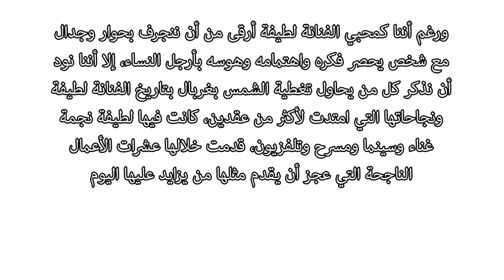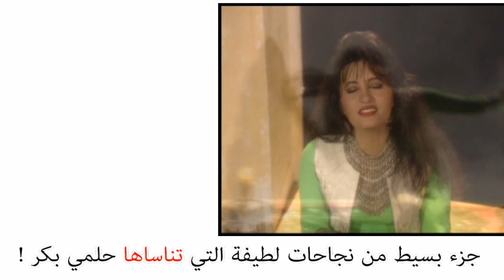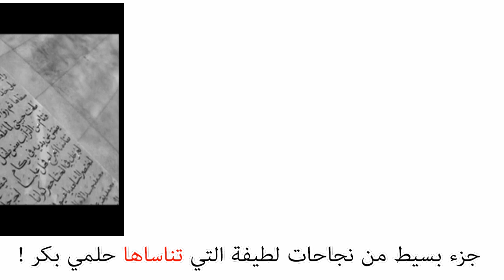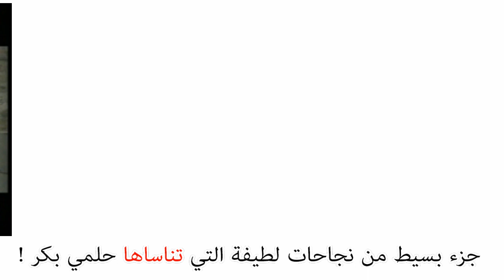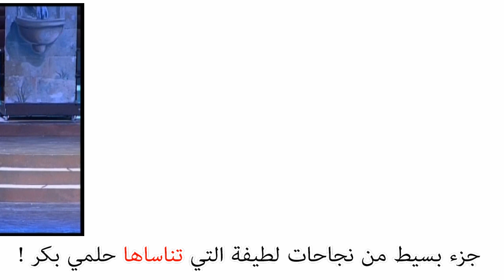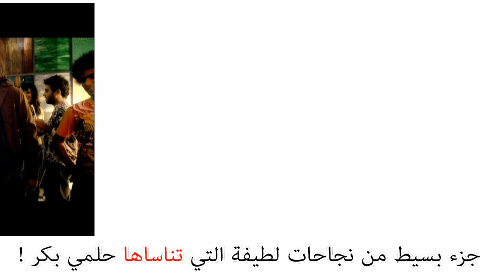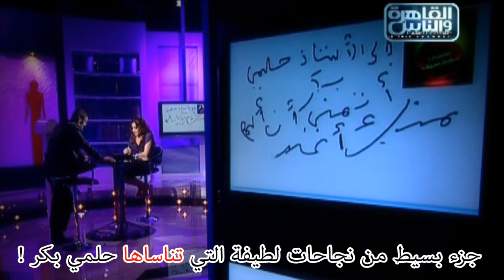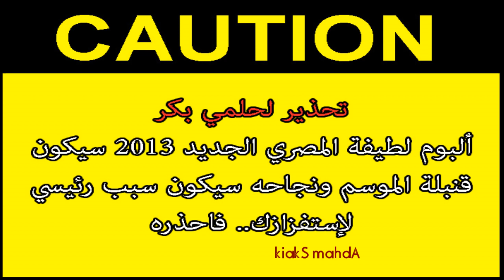رد جمهور لطيفة التونسية على هجوم حلمي بكر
رد من جمهور الفنانة لطيفة على هجوم حلمي بكر الذي لا يجد بحواراته ما يتحدث فيه غير النميمة والهجوم على الشخصيات العامة لتغطية الفراغ الذي سيحدثه ان تحدث فقط عن أعماله كونه لم يقدم منذ سنوات طويلة أي عمل يكون نجاحه مدوياً كتصريحاته الاستفزازية التي كان اخرها خلال اطلالته ببرنامج انا والعسل مع الاعلامي نيشان رمضان 2013

الفيديو يذكره باعمال لطيفة الناجحة التي لم يقدم عشرها، بالاضافة لتذكيره بمشهد يطلب فيه من لطيفة ان يلتقط معها صورة تذكارية !! بالاضافة لرد لطيفة عليه ببرنامج لسان معارضيك !